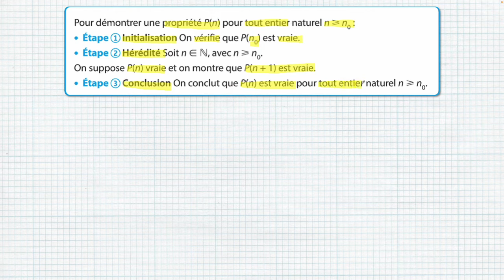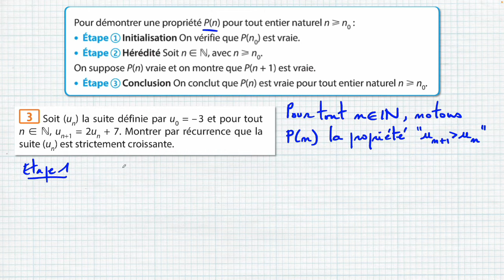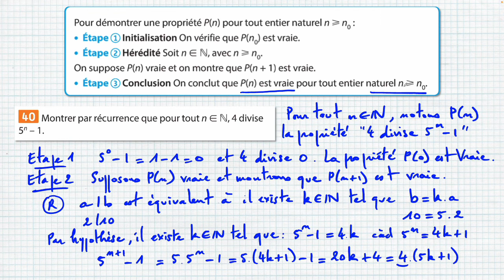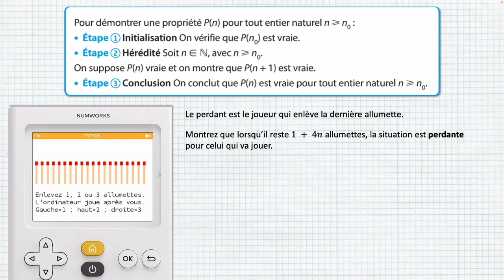Maths Terminale - Démonstration par récurrence - Exercices corrigés (Sésamath)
Correction de 3 exercices assez faciles pour voir le principe d'un raisonnement par récurrence.

00:00 Principe du raisonnement par récurrence
01:07 Exercice 1 : Montrer qu'une suite est croissante
04:48 Exercice 2 d'arithmétique
08:52 Exercice 3 : le jeu des allumettes